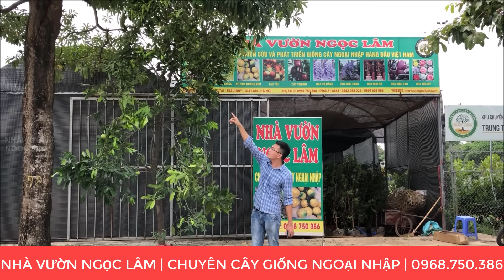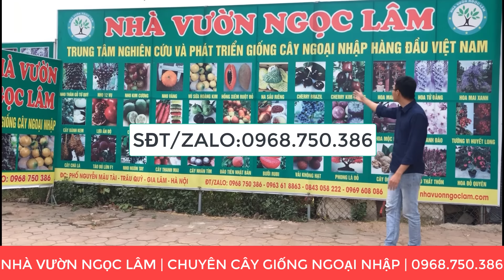Cây Hồng Socola quả ăn có vị của SOCOLA hay không ? Đt/Zalo 0968750386 | 0923916866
👉Được tư vấn tận tình trong suốt quá trình trồng và chăm sóc.